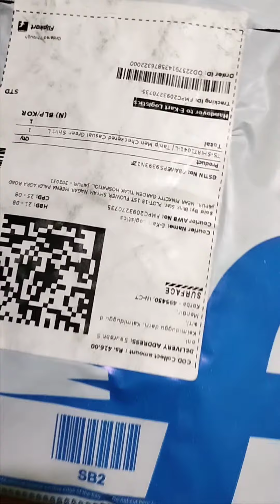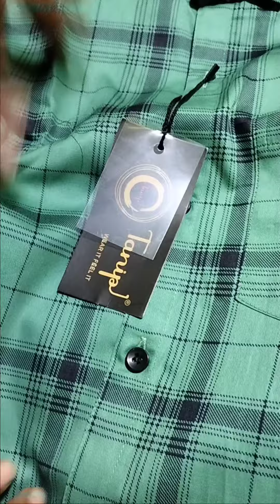Tanip men checkered casual green shirt|tanip men shirt review|Tanip men shirt review and unboxing